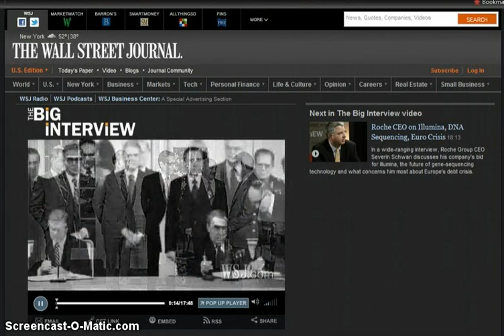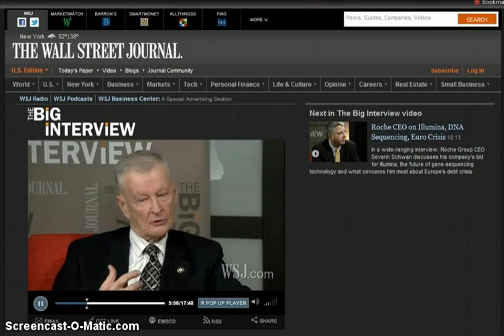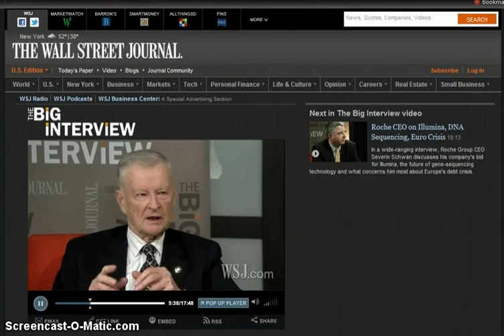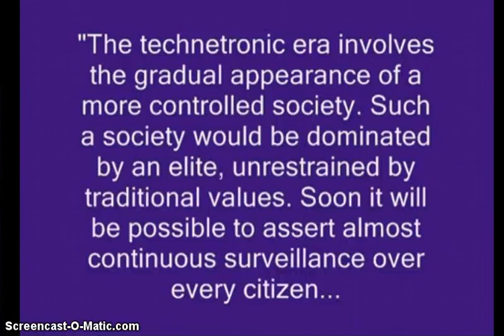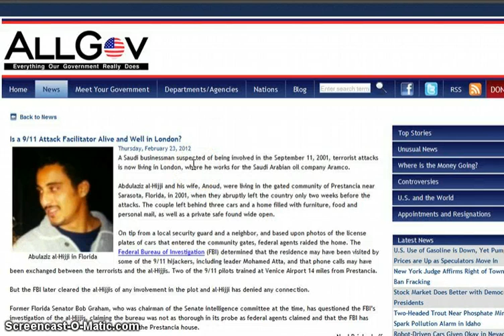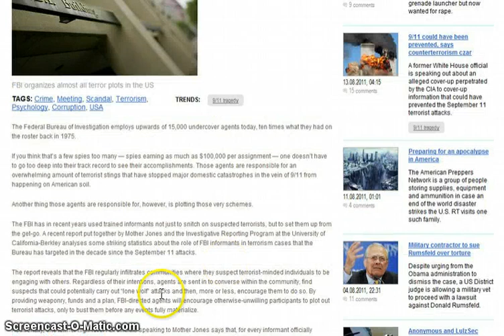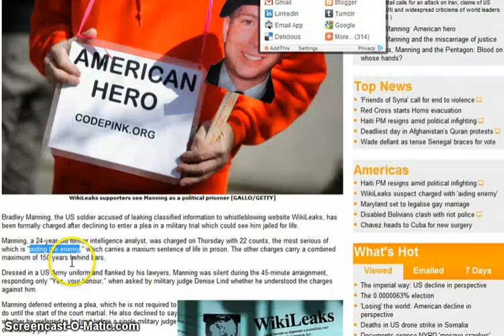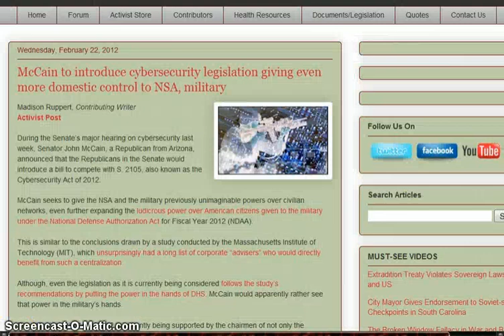GGN: UK Sells Terror Threat from Space, West to Secure Somali Oil, More Sanctions As Libya Re-Greens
Barack Obama weighs major cuts to US nuclear arsenal

New Naval Directed Energy Center to Impact Future Weapons for Naval and Joint Forces

Britain at risk from 'GoldenEye' electromagnetic pulse attack from space, MPs warn

Terror bomb detonated in space 'could cripple Britain's electronic networks and jeopardise national security'

NASA's 'ambitious' plan for a base off the dark side of the moon

US Troops Now in 4 African Countries to Fight LRA

Black Drone Down: Western Powers In Place To Secure Somalia's Resources

World leaders vow to help Somalia face its challenges

Somalia: UN Approves Troop Boost for War Against Al-Shabaab